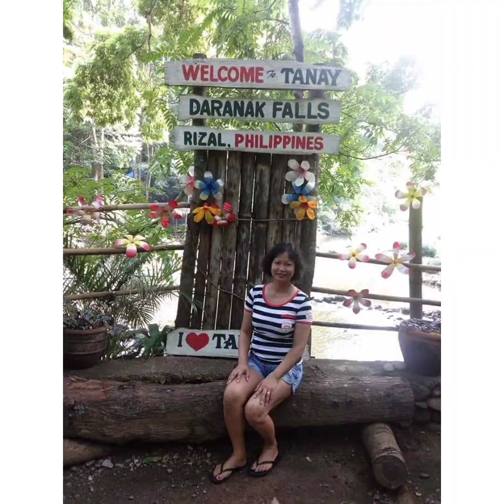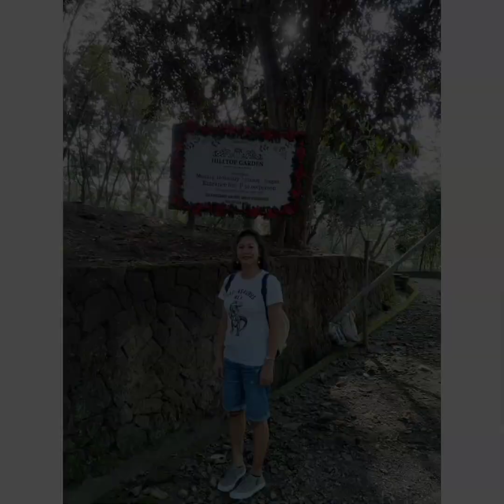PICTURE OF MINE with TIK TOK REMIX SONG/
Created by InShot memories picture of mine miss my friends fast few years ago that why I love to post this to share the happiest moment with us